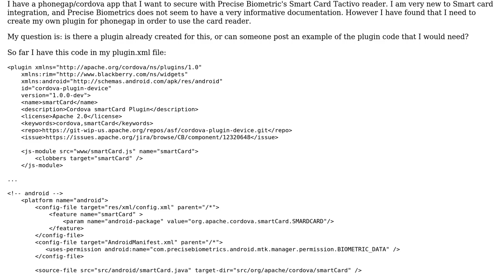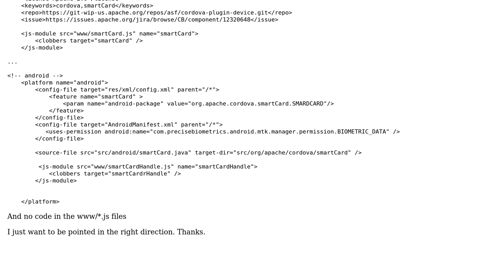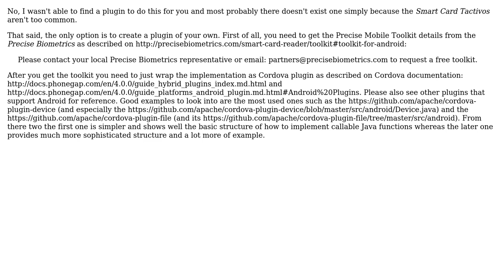phonegap app with Smart Card integration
With thanks & praise to God, and with thanks to the many people who have made this project possible! | Content (except music & images) licensed under CC BY-SA | Music | Images & others | With thanks to user Roope Hakulinen user now_world and the Stack Exchange Network Trademarks are property of their respective owners. You are responsible for your own actions.